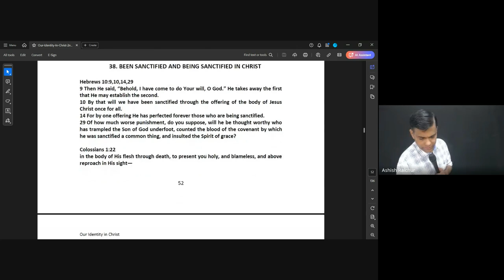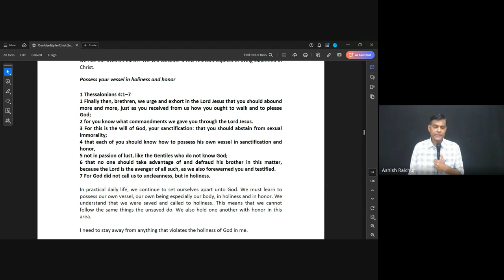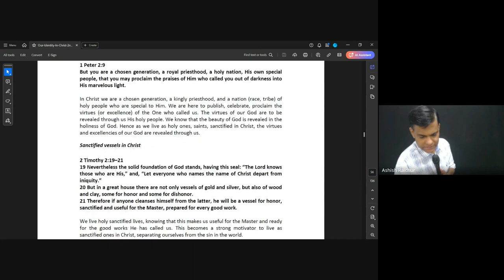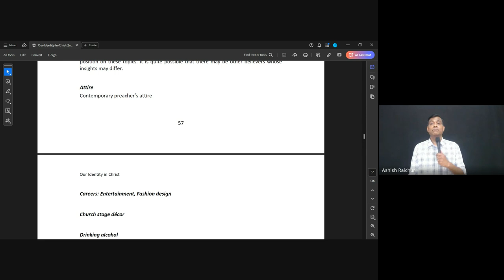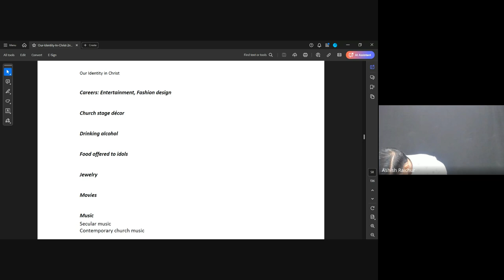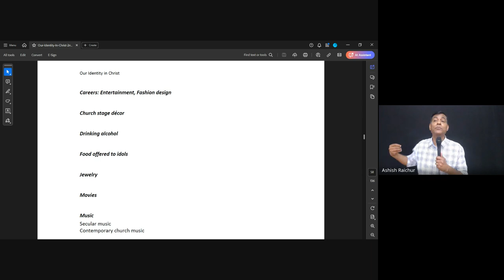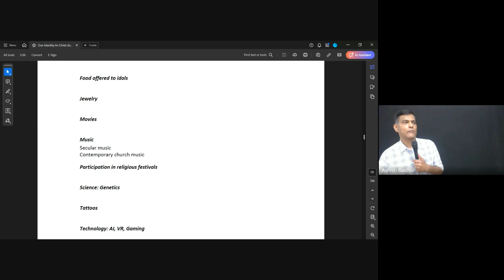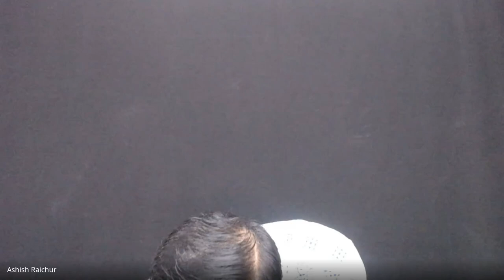Identity | Lecture 12 : BC110-IC-20241009